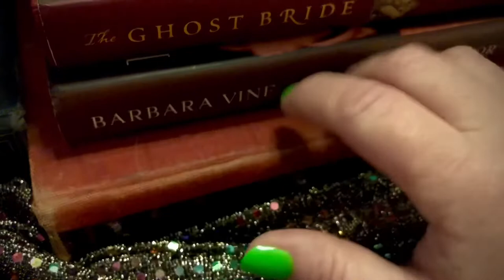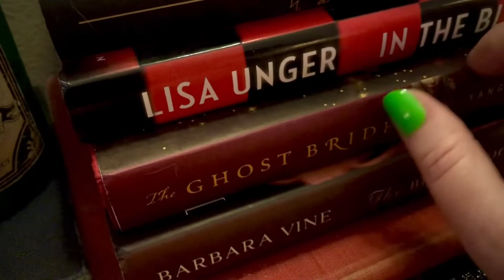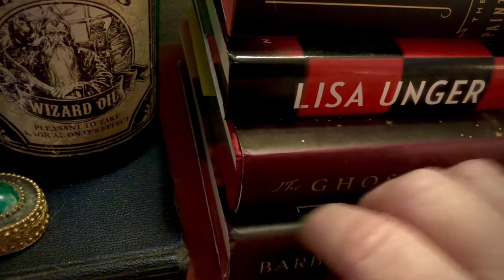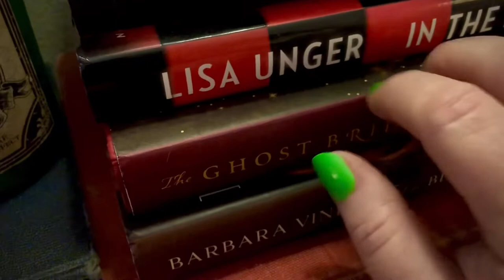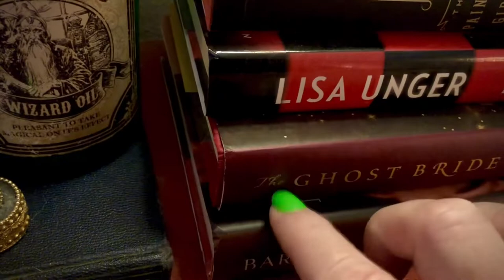ASMR🧪The Apothecary Shelf🔮Scratching and Tapping on Books 📚Pill Boxes, and Potion Bottles✨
Hello 📚💜📚
Thank you for being here!

If you would like to help support my ASMR Channel, that would be so very sweet!! 🧪🔮📚

$ColorPopKat

Love, Kathy🧪💜📚